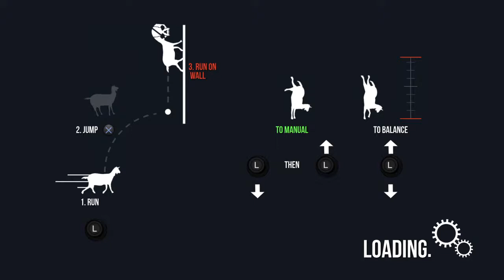Goat Simulator for PS4 - Session 1 with tartanninja